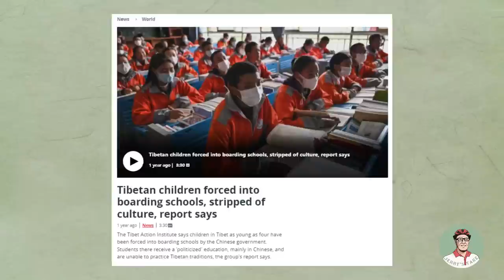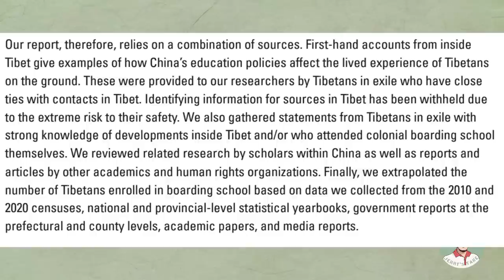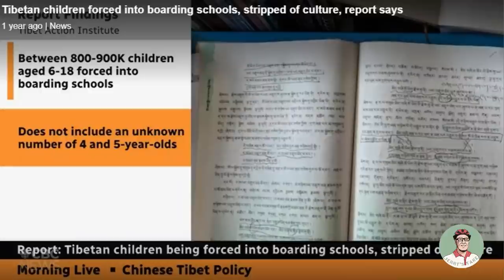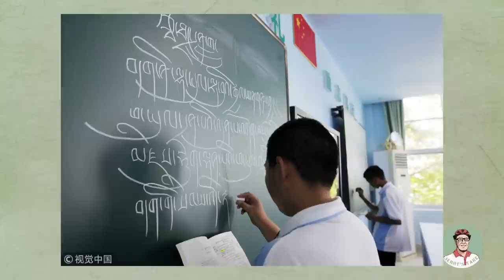How Washington's NED propagandised Tibetan Education for shock value... and used Canada to do it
It really is shocking, not what's happening in Tibet but wha'ts happening in the USA and Canada as they strive to dehumanise China and use atrocity propaganda in their work

An edited version of this article also appeared in the Canda Files